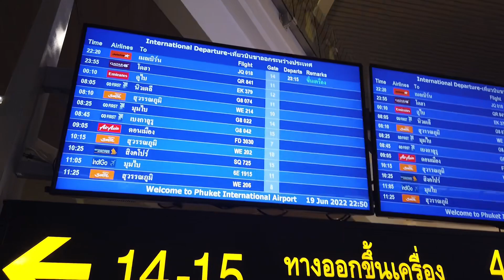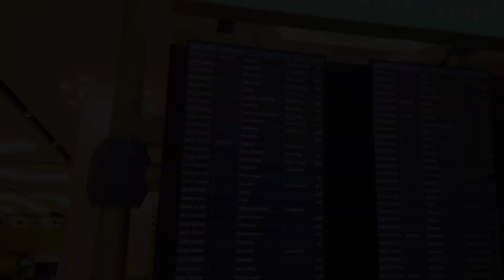DUBAI AIRPORT TERMINAL 3| arrival & Departure | immigration procedures | Free visa